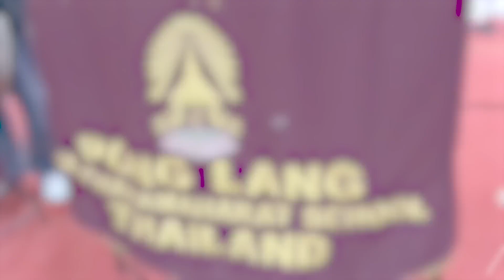เบ็ญจะมะมหาราช แห่เทียนพรรษา อุบลราชธานี (Teaser-แห่เทียน 2566 )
เตรียมพบกับงานประเพณีแห่เทียนพรรษา อุบลราชธานี ประจำปี 2566 (Teaser-แห่เทียน )
พบกับพวกเราวงโปงลางเบ็ญจะมะมหาราช / นาฏศิลป์โรงเรียนเบ็ญจะมะมหาราช ได้ในงานแห่เทียนพรรษา อุบลราชธานีี ประจำปี 2566 วันที่ 30 ก.ค. ถึง 3 สิงหาคม 2566 ฝากเป็นกำลังใจให้พวกเราด้วยนะครับ
เครดิต - Ubon ratchathani Candle Festival   Vogomes -แมน ลำพังชู / Smoke Studio
Graphics - Game sinsai